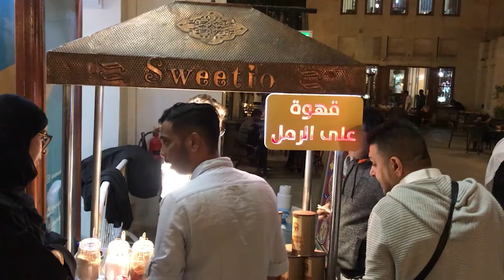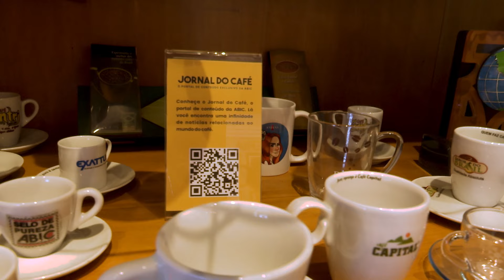Dia nacional do café | Especial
Dia 24 de maio é comemorado o dia nacional do café.  Presente em 97% dos lares brasileiros, a paixão nacional ganha cada vez mais relevância e novos sabores.